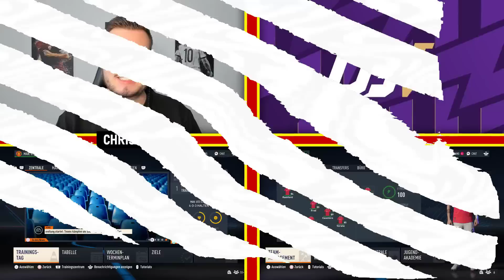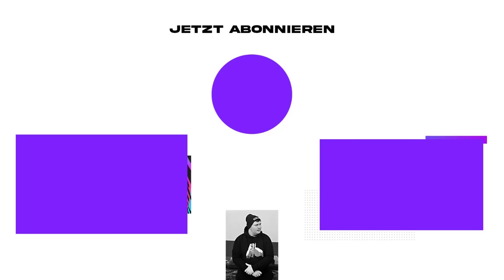FIFA 23: JEDES TRANSFERANGEBOT ANNEHMEN im STG-SHOWDOWN vs. @DennisGamingTV !! 🤯✅